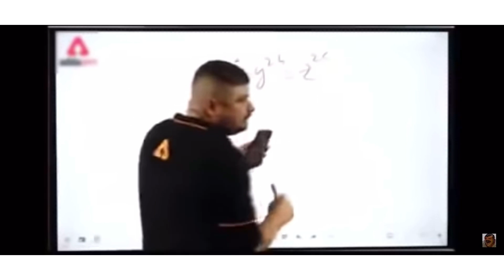This Video For Who Not SUBSCRIBE This Channel .....Plz SUBSCRIBE